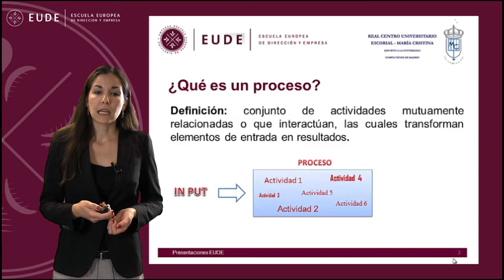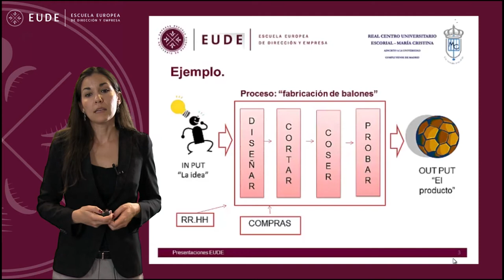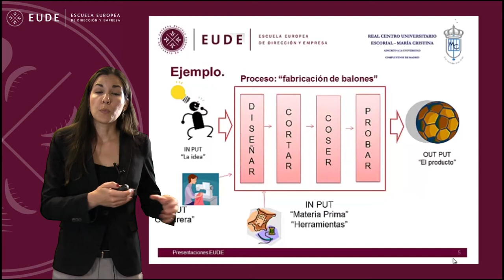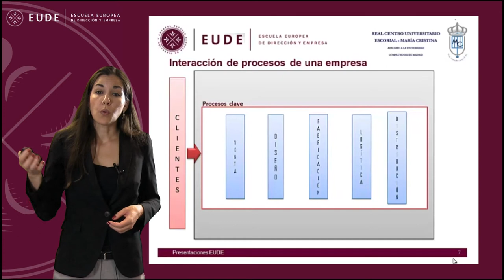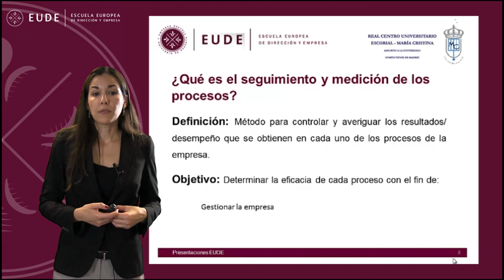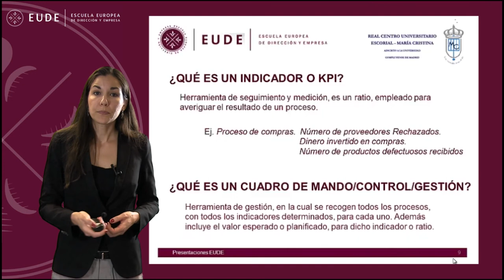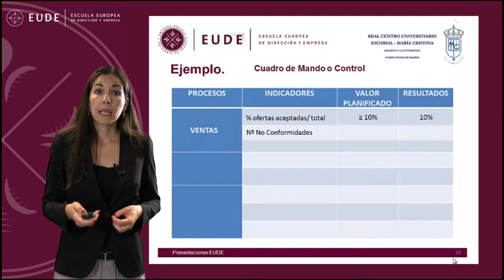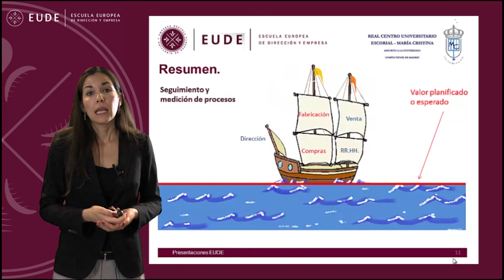20140530 PATRICIA GONZALEZ MASTERCLASS SISTEMA DE GESTION DE LA CALIDAS II PARTE 2